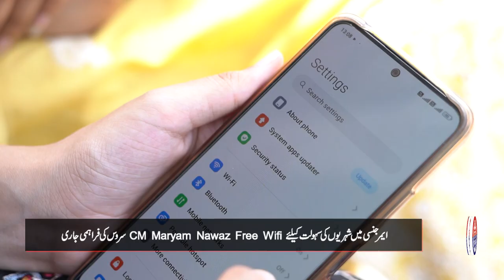CM Punjab Maryam Nawaz Free Wi-Fi Expansion in Lahore for Essential Services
Chief Minister Punjab Maryam Nawaz Free Wi-Fi service has expanded the in Lahore from 50 to 100 points. It's important to note that the free Wi-Fi service does not support access to entertainment apps like Facebook, YouTube, TikTok, and others.